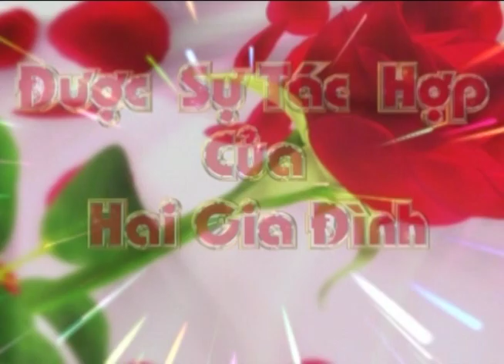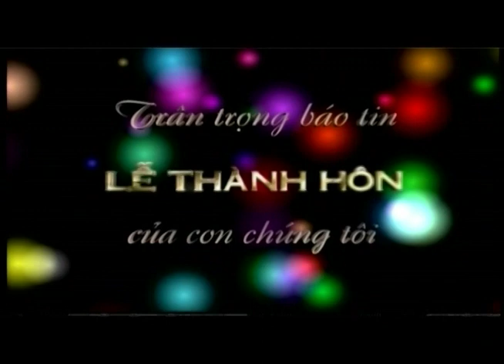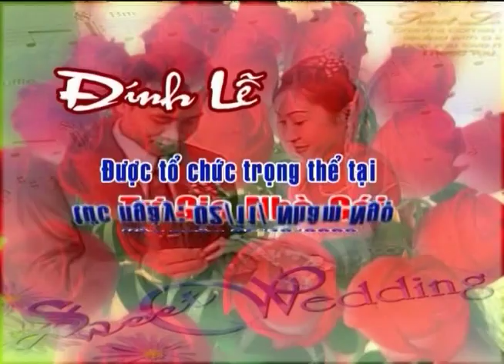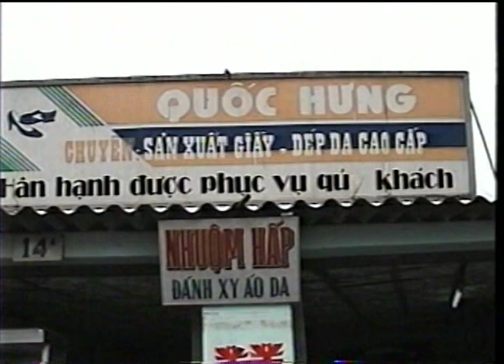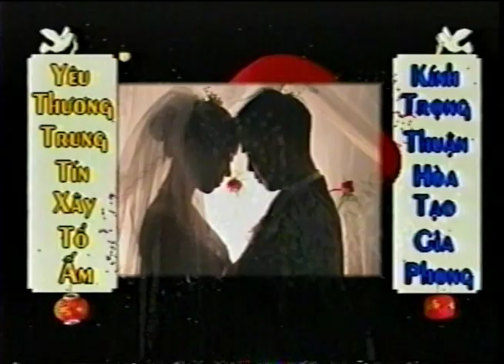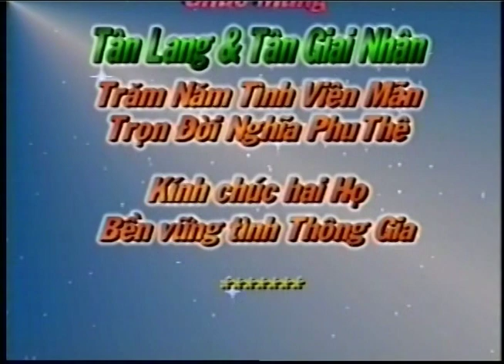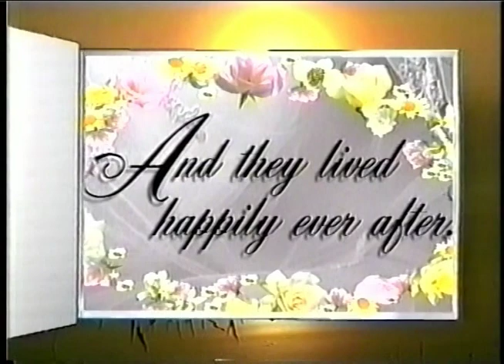Hoàng Hải - Thảo Nguyên 15 - 12 - 2002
Hoàng Hải - Thảo Nguyên 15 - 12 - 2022